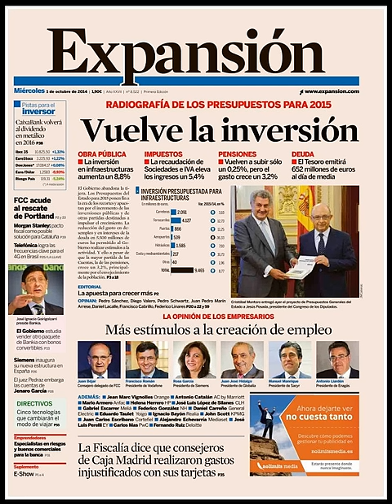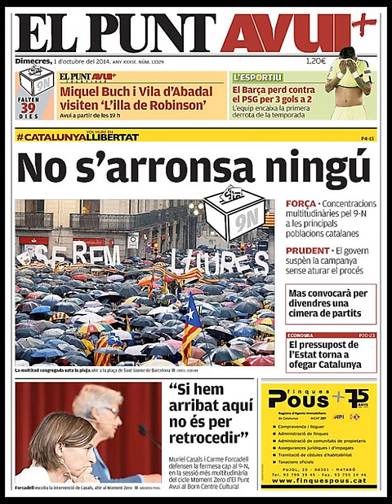Noticias 1 Octubre de 2014 Principales Portadas Noticias Diarios Periódicos en España Spain News